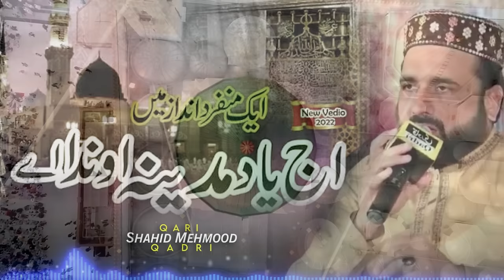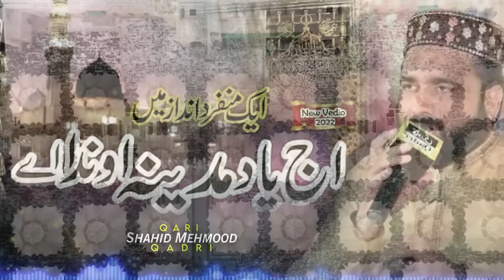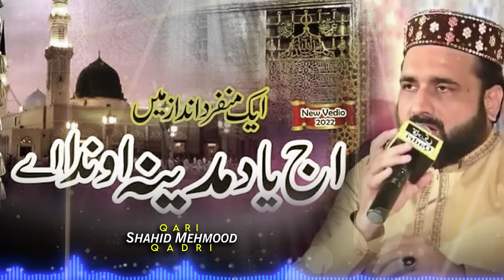New & Nice Naat Sahrif 2022 || Qari Shahid Mahmood Qadri || Ajj Yaad Madina Anda AY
Title :
Vocalist :
Recording Studio : QSM Naat Lovers
Label : Naat Lover's